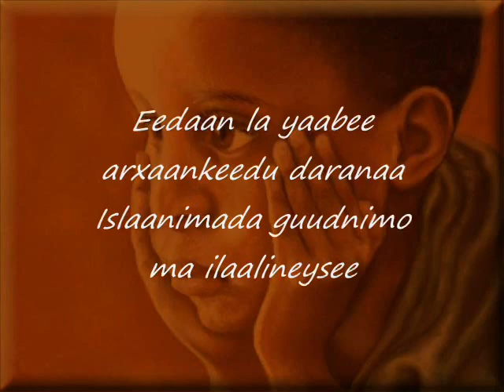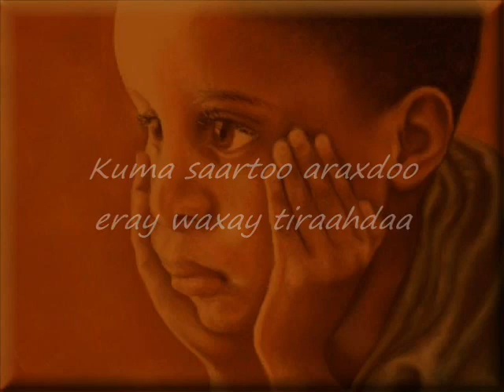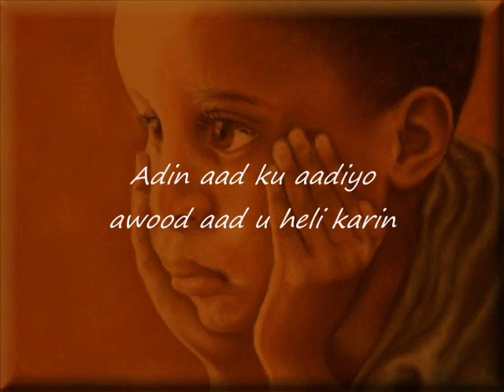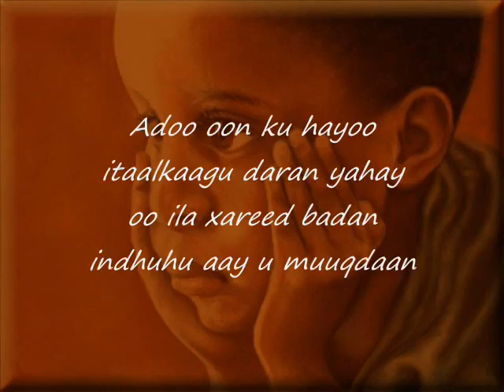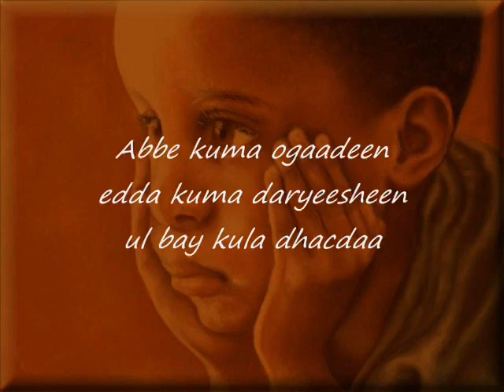Somali Lyrics - Song - EEDO - Shariif Baastoow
Heestaani kuma saabsano eedo aabe la dhalatay waa eedo aabe guursaday markii ay hooyo dhimato adigoo caruur ah. Eedo aabe la dhalatay ma xuma waa dhiigii aabaha, waa aabe walaashiis, aftirsi ayaad wadaagtaan ogow. habaryar oo dhan ma wada ficno sidoo kale eedo. wanaaga iyo naxariista qof siduu ilaah u siiyey weeyaan. Waxaan qabay eedo macaan oo aabe ka weyn. ilaah jannada ha geeyo